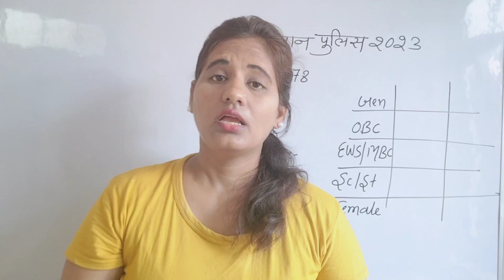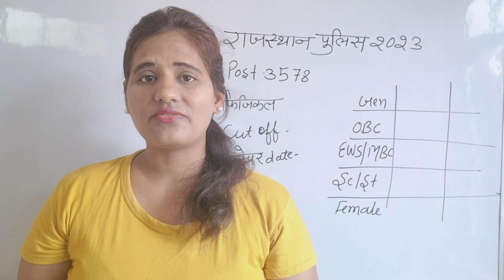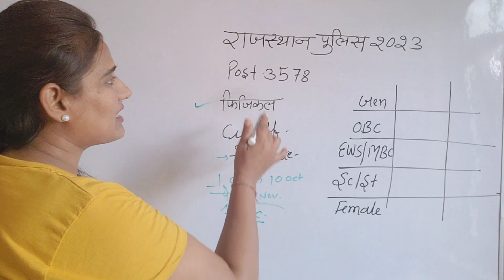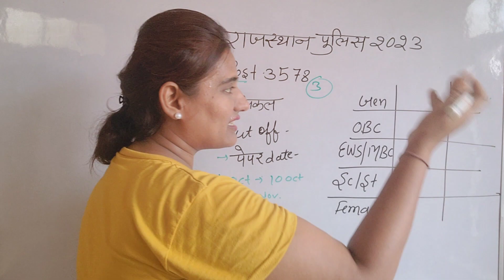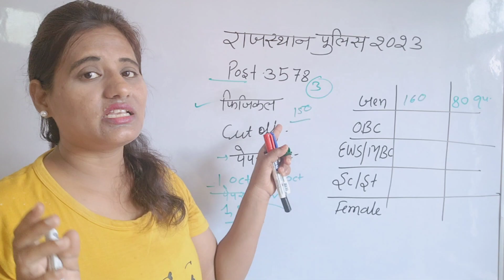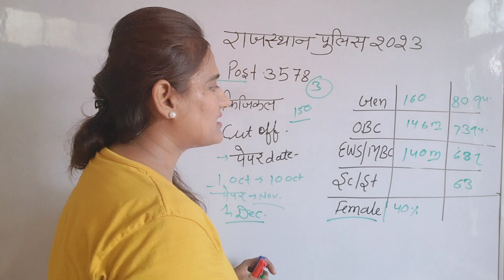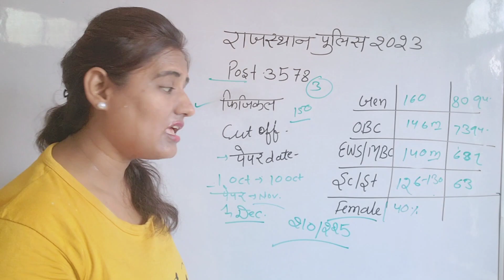Rajasthan Police Safe Score |Rajasthan Police CET में कितने मार्क्स पर SAFE | Raj Police Bharti 2023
rajasthan police vacancy 2023 notification
raj police new bharti notification 2023
rajasthan police constable vacancy 2023
rajasthan police new vacancy update

Ashu Gk Trick vanrakshak cut-off
Rajasthan RAC RISF new vacancy
Rajasthan Police Notification
Rajasthan Police total form update
Rajasthan Police form kha se lgaye